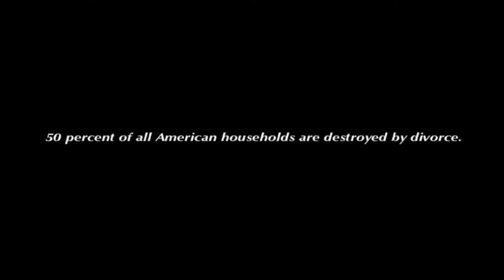blink-182 - Stay Together For The Kids - FHD (Video) 2001